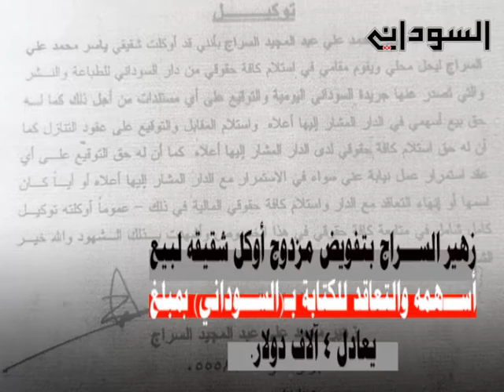(السوداني) تكشف أكاذيب محجوب عروة بالوثائق وتسجل بلاغاً في دفاتر محاربة الفساد..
قالوا كذباً.

في تصرف جنوني.. عروة يقتحم مطابع (السوداني) ليلة الجمعة ويرجع خاسئاً وهو حسير!!

الوثائق تنسف ادعاء عروة وتؤكد أنه أوكل خالد شرف لبيع أسهمه!

زهير السراج بتفويض مزدوج أوكل شقيقه لبيع أسهمه والتعاقد للكتابة بـ(السوداني) بمبلغ يعادل 4 آلاف دولار.

بلاغ إلى نيابة الفساد:

عروة بتوجيه من البشير استلم ٢٠ قطعة أرض مميزة بحي الصافية ببحري بدون وجه حق ولا قانون

ليلة الجمعة الماضية، وصل إلى مقر مطبعة صحيفة السوداني الناشر الصحفي محجوب عروة، تسبقه سيارات تحمل ورق الطباعة، لإدخاله إلى مقر المطبعة، فتصدى له العمال، الذين أبلغوا إدارة الصحيفة بما حدث، لتشرع الإدارة في تحريك إجراءات قانونية ضد عروة .

تسلل عروة بليل، لإحدى ممتلكات الصحيفة، ليكشف عن نواياه، كونه المحرض الرئيسي على صحيفة السوداني بغرض الحصول على المطبعة التي باعها طائعاً وشاكراً لجمال الوالي.

عروة تحول لأحد أهم مراجع لجنة تفكيك نظام الثلاثين من يونيو وإزالة التمكين، ضد صحيفة (السوداني) ورئيس مجلس إدارتها بعد أن أمسك عنه سياط جلاديه، وأخرجه من غياهب السجون مزوداً اللجنة بمعلومات كاذبة ومفضوحة.

 الآن جاءت الهجمة المرتدة؛ فعلى لجنة التفكيك التحقيق في قطع الأراضي التي استلمها عروة دون وجه حق بخطاب من مكتب الرئيس السابق عمر البشير لوزير الإسكان.

بتاريخ الثاني عشر من يوليو عام 2010م، وقع محجوب عروة على توكيل قانوني موثق وبطوعه واختياره وبكامل أهليته، وبصفته كمساهم بعدد (1500) سهم، أوكل خالد شرف الدين الطيب لينوب عنه ويقوم مقامه للقيام بكافة التصرفات القانونية (الناقلة للملكية) ومنحه الحق في سبيل ذلك مقابلة كافة الأطراف .

وبموجب ذلك التوكيل وفي الثاني عشر من يوليو عام 2010م، مثل خالد شرف الدين محجوب عروة في التوقيع (إنابة عنه) على عقد التنازل عن الأسهم أمام الطرف الثاني (جمال الوالي) حيث باع عروة أسهمه وفقاً للعقد بمبلغ (150000) جنيه – وأقر باستلام المبلغ كاملاً، وبموجب ذلك التنازل خول عروة السلطات المختصة بتعديل الأسهم المذكورة .

عروة يزأر بالمعارضة على أوراق الصحف ويتوسل الحاكمين عبر بوابات المراكز الاقتصادية للنظام السابق، وسبق أن سعى للدخول في شراكة مع مدير سوداتيل مسؤول الأمن الشعبي !

محجوب عروة الذي يسب نظام الرئيس المخلوع عمر البشير  تحصل على 20 قطعة أرض في حي الصافية بالخرطوم بحرى دون وجه حق أو أي قانون يخول له الحصول على ذلك.

 في الرابع و العشرين من شهر يوليو عام 2010م،  أبرم زهير السراج  عقد تنازل عن أسهمه في شركة دار السوداني للطباعة والنشر والتي تصدر عنها صحيفة (السوداني) للطرف الثاني الذي مثله الفاتح محمد أحمد عروة ويوضح العقد أن زهير السراج باع وتنازل عن أسهمه بمبلغ أربعين ألف جنيه سوداني، مقراً باستلامه كامل المقابل للتنازل

وقع زهير السراج مع الفاتح عروة وقبض مستحقاته كاملة عن تلك الصفقة، وقد وقع إنابة عن زهير شقيقه ياسر محمد علي السراج، بموجب توكيل قانوني وموثق من زهير لأخيه ياسر فوضه بموجبه ليحل محله ويقوم مقامه في استلام كافة حقوقه من دار السوداني للطباعة والنشر التي تصدر عنها الصحيفة، واستلام المقابل والتوقيع على عقد التنازل، بل ومنحه حق التوقيع إنابة عنه على عقد (استمرار عمل).

وقع ياسر إنابة عن شقيقه زهير ليستمر زهير السراج كاتباً بالصحيفة بعد اكتمال صفقة البيع وانتقالها لجمال الوالي، وبلغ قيمة ما يتقاضاه شهرياً عن كتابة عموده الصحفي مبلغ ثمانية آلاف جنيه (أربعة آلاف دولار)